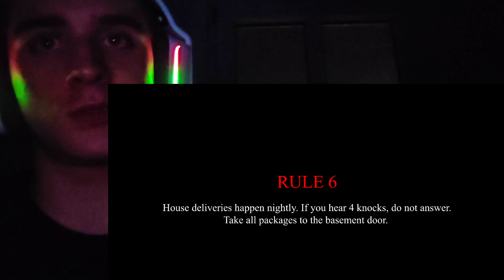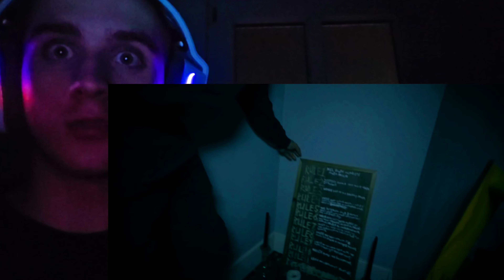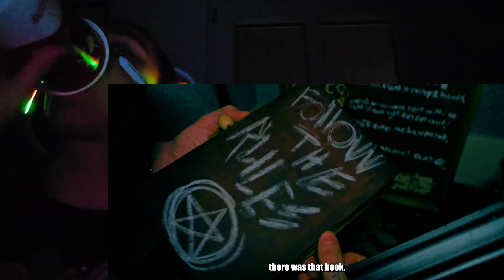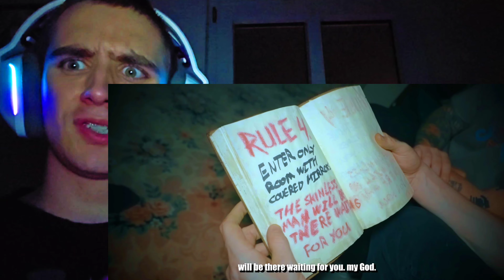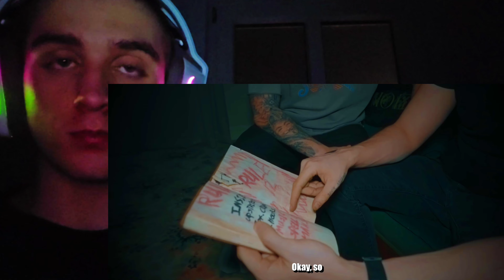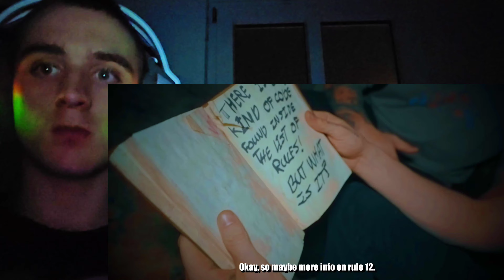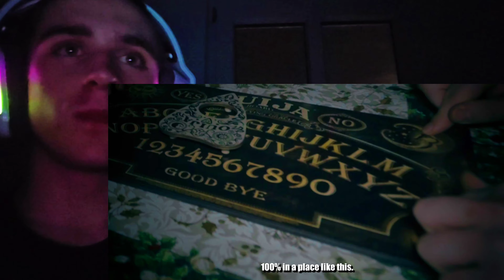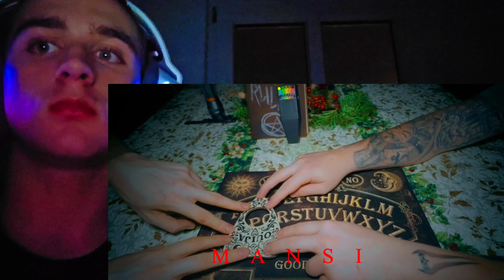HypeMyke Discovers Secrets About Rule 12!! [THE MOTHER OF THE MANSION!!]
PART 2 of Hypemykes Crazy MANSION EXPERINCE FOR 24 HOURS With Jester And JUNIOR!!!

GUEST IN HYPE MYKES VIDEO
Junior:

HypeMyke:
@HypeMyke  main guy in the video